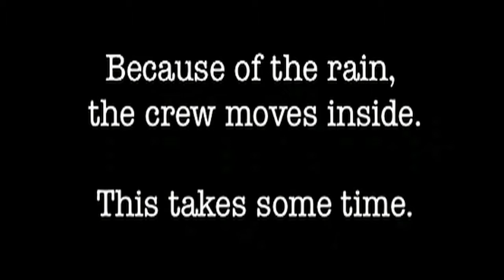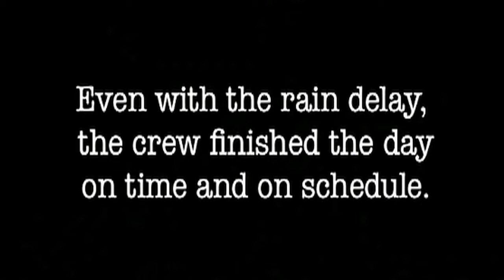Train Wreck! Clerks 2 Rain Day Sıt